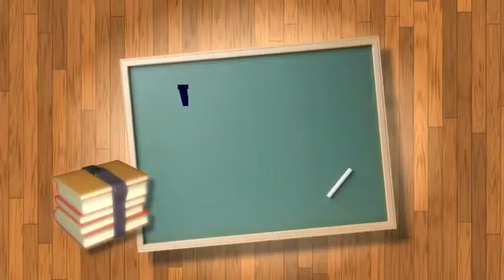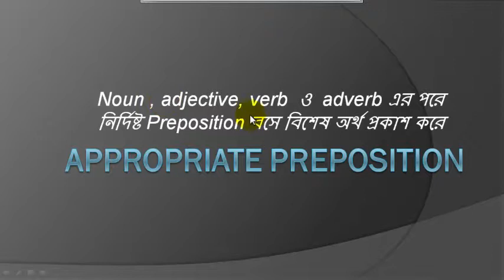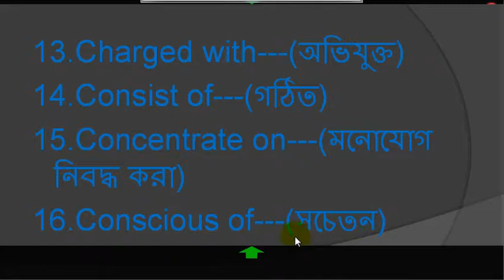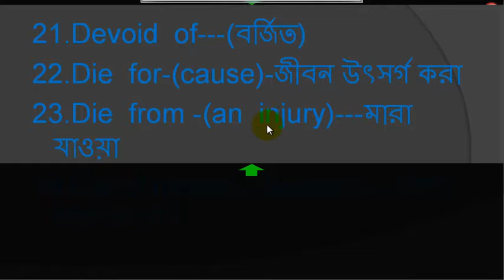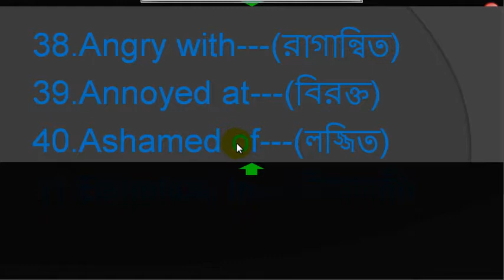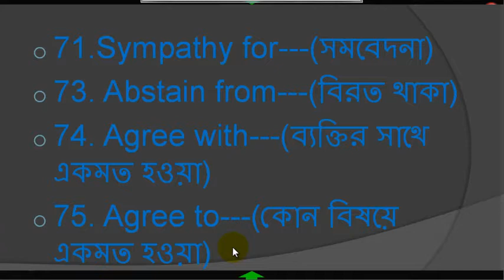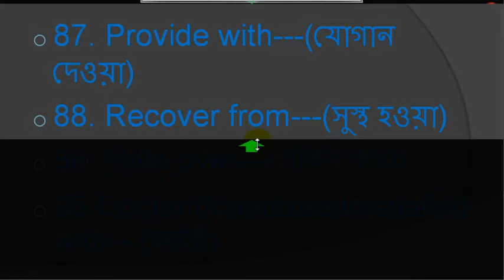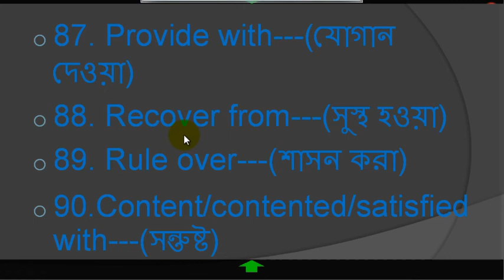১০০টি Appropriate Prepositions শিখে নিন # Learn 100 Common Appropriate Prepositions.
Preposition is a word or set of words that indicates location (in, near, beside, on top of etc.) or some other relationship between a noun or pronoun and other parts of the sentence (about, after, besides, instead of, in accordance with etc.). A preposition isn't a preposition unless it goes with a related noun or pronoun.
In this video we are going to learn the uses of  100 most  common  Appropriate Prepositions to have a good command on the usage of Prepositions.